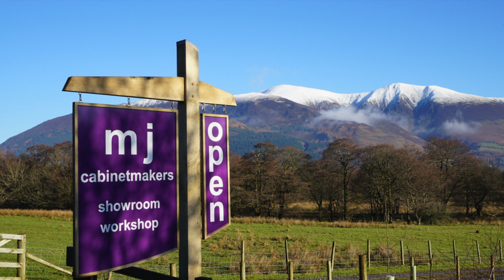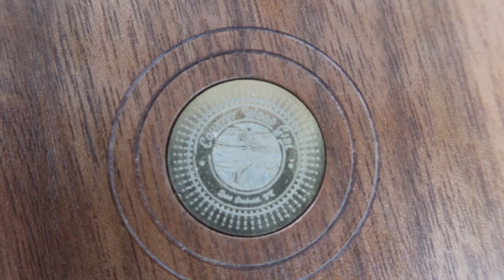Woodturning a lidded box with walnut, Ash and Milliput!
Thanks for watching my video of me woodturning a lidded box, made out of Walnut, Ripple Ash and detailing with black Milliput. this was my first attempt at a woodturner box.
I am also on instagram, go check me out!
if you want to hep me out, click the link below to buy me a coffee, or become a member. all money will be filtered straight back into making better videos!
thank
Country Wood Girl